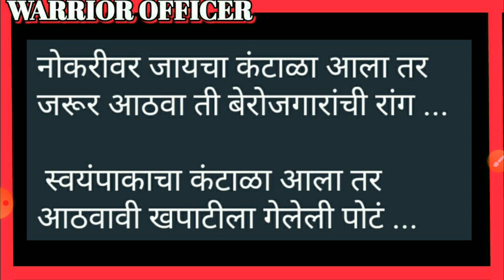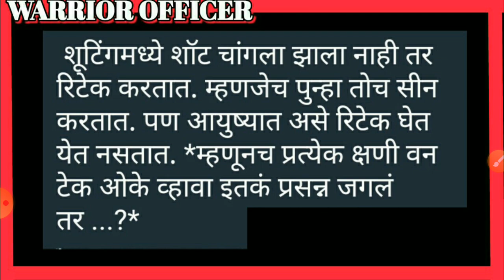आजवर फोकस करा!😊 वेळ गेल्यावर रडून काय फायदा🤔😯😥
Watch my exercise and fitness activities

युद्धाभ्यास या व्हिडिओ लेक्चर सिरीजमधून आपण 2021 ची तयारी तर 2020 च्या परीक्षेसाठी रिविजन करणार आहोत. विषय राज्यघटना

👉परीक्षेमध्ये मार्क वाढवण्यासाठी सराव करताना कोणत्या गोष्टी लक्षात घेतल्या पाहिजेत याबद्दलची माहिती या व्हिडिओमध्ये देण्यात आली आहे.

👉2019 ची एम एस सी एक्झाम केव्हा होईल?

👉2021 चा एमपीएससी परीक्षा राज्यसेवा आणि संयुक्त पूर्व परीक्षेसाठी तयारी करणाऱ्या सर्व वॉरियर्स साठी वॉरियर ऑफिसर घेऊन येत आहे एक नवीन व्हिडिओ लेक्चर सिरीज !